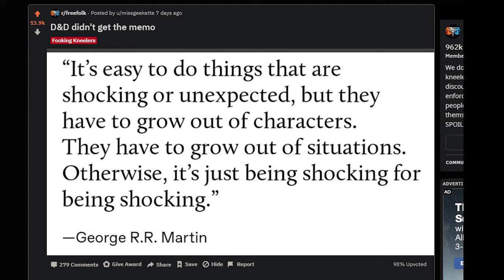Game of Thrones sucks by GRRM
D&D destroy Game of Thrones doing the very thing GRRM says not to do.